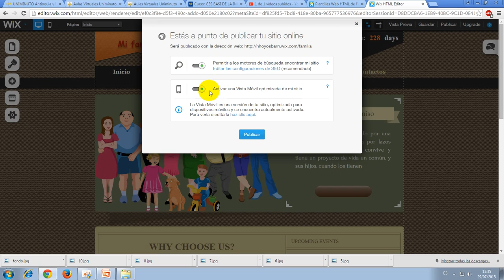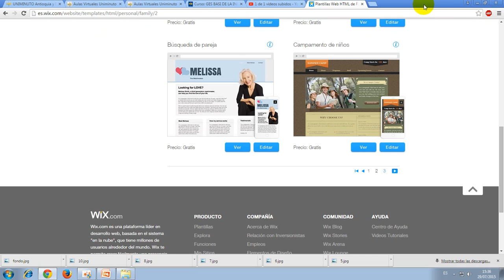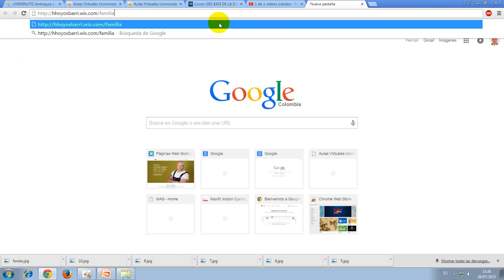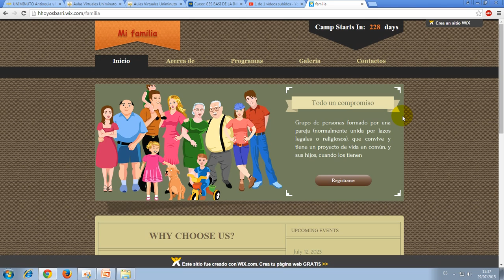Uniminuto - Seccional Bello - GBI - WIX 3 - Hernan Hoyos